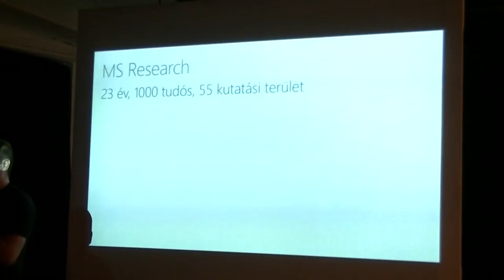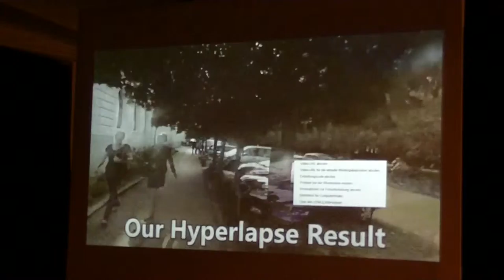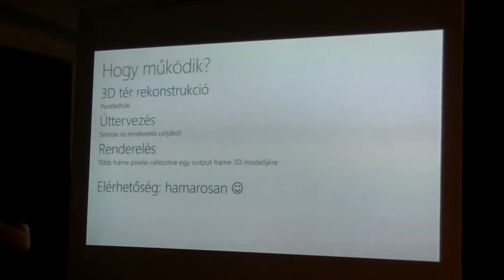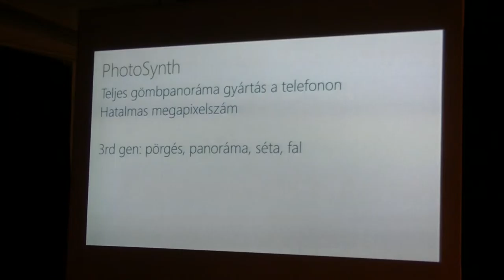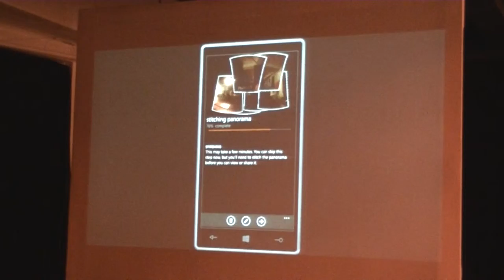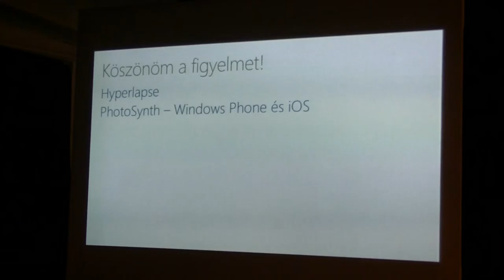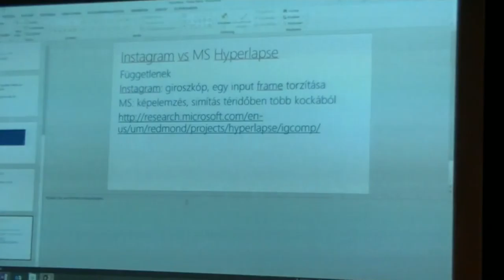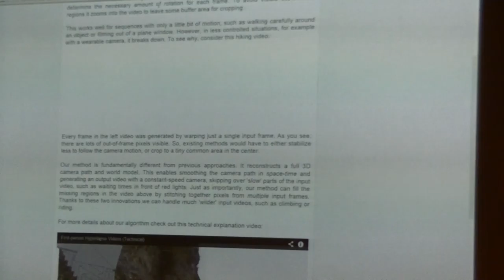Farkas Bálint: Hyperlapse: 10 órás GoPro felvételek – élvezhetően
Az előadás a Budapest New Technology Meetup előadássorozaton hangzott el 2014. októberében. A közösség honlapja